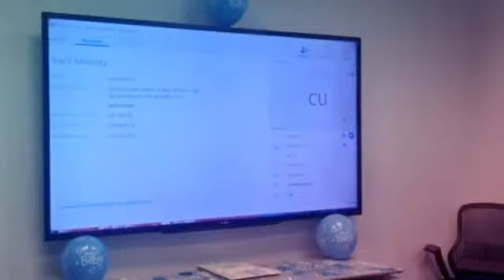JULIO BABY SHOWER